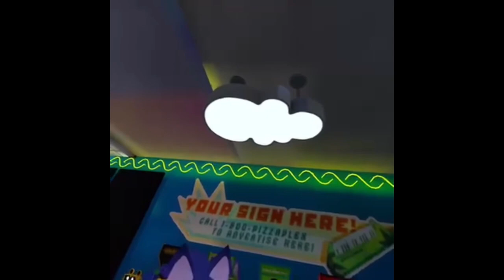[Minecraft Batim] Daycare For Hire S5 E11: Sunray and Glamtime Sonic hang out